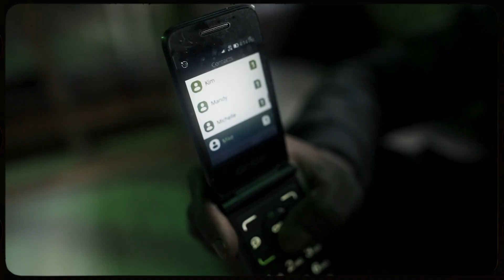FinessingLilBastard - Coming Out (Official Music Video)